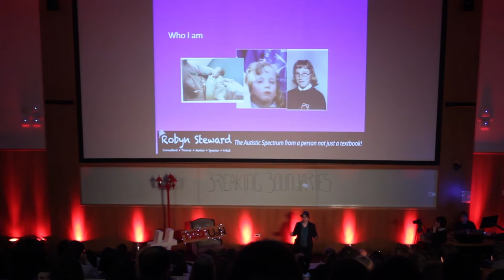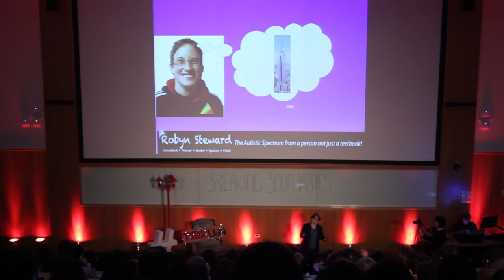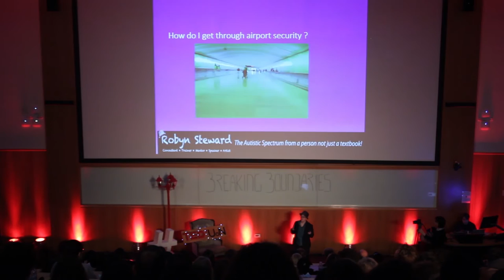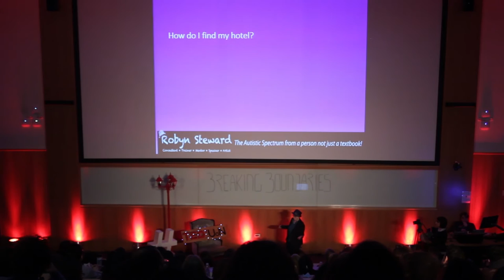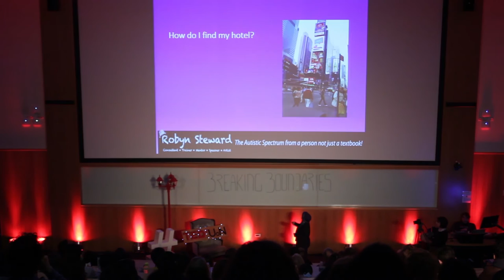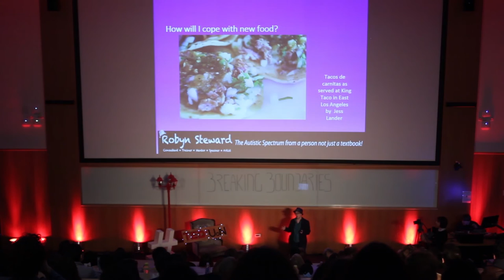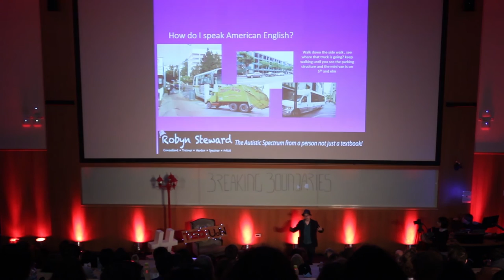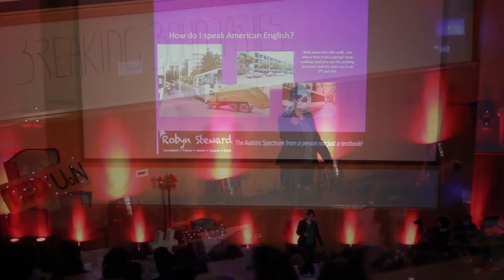The Autistic Spectrum from a person not a textbook | Robyn Steward | TEDxUoN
In her brilliant and charming talk, Robyn tells us about what living with Autism is really like, from a personal perspective. She believes that this is a much more effective way to educate people about the autistic spectrum.

Author, advisor and professional trainer and consultant in Asperger's and Autism, Robyn Stewart has had a huge impact inspiring people all over the world. In addition, Robyn is an artist, musician, radio producer and broadcaster